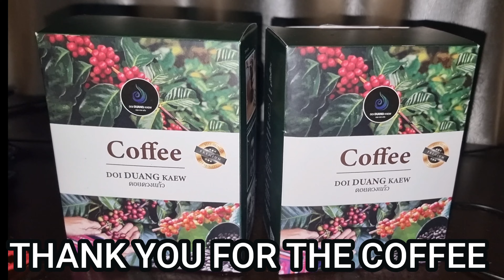Why Come After A Peaceful Man When They Know He Will Sympathetically Eat Their Souls In Thailand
Thank you for your continued support, you guys are awesome!!